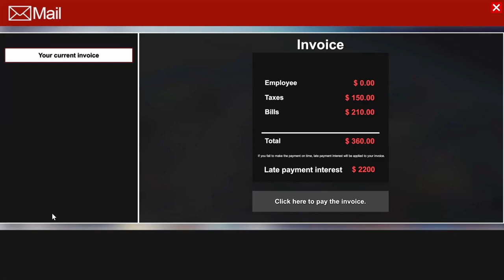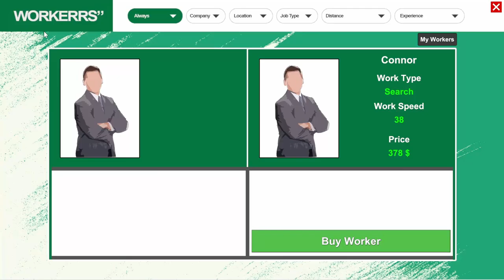Dealer Simulator - Big Update 0.0.6 - Store Open